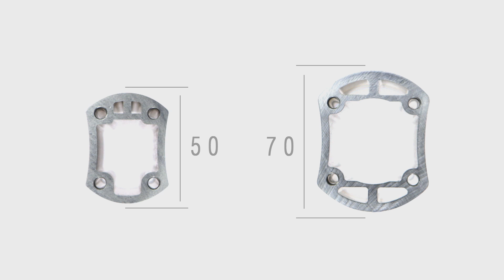profiPLUS – the designer suspension system. Product video. EN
Industrial design reinterpreted.

For the pivoting elements of our new support system profiPLUS we simply took the round, rotating earth as a template and realised a stable, diverse and aesthetically pleasing joint as the centre point. A complete suspension arm system with numerous intelligent components was developed around this round centre point. Naturally with adaptation options for products from leading manufacturers.

Support systems for enclosures and devices are always in view. Their appearance should harmonise with the design of modern machines. The technology must enable time-saving assembly with internal cable routing. And act against the gravitational forces of the earth through straightforward, simple height adjustment - with profiPLUS 50 & 70 this was realised through a patented ROLEC solution.

Furthermore, the system also offers numerous additional equipment options, such as comprehensive potential equalisation and practical rotational limiting.